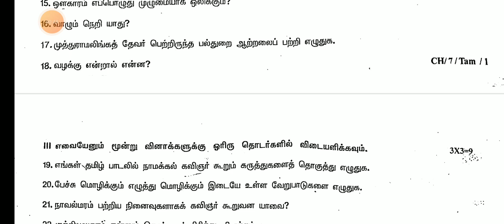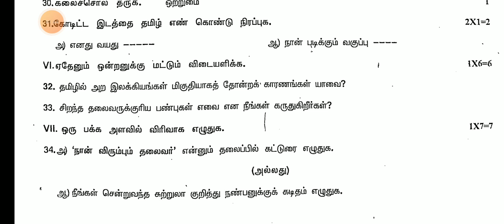7TH STD TAMIL COMMON QUARTERLY EXAM SEPTEMBER-2024 II 7TH TAMIL STD FIRST TERM TEST QUESTION LEAKED